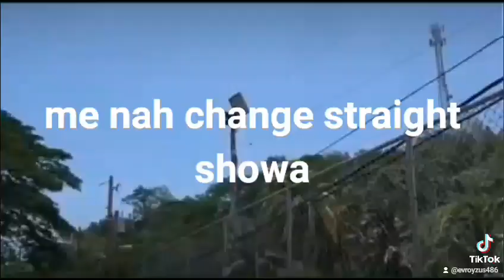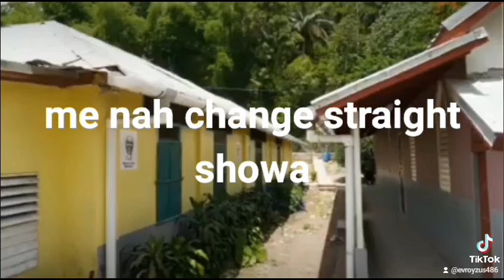Mr Fix it up man!